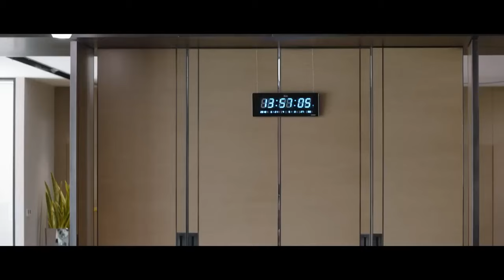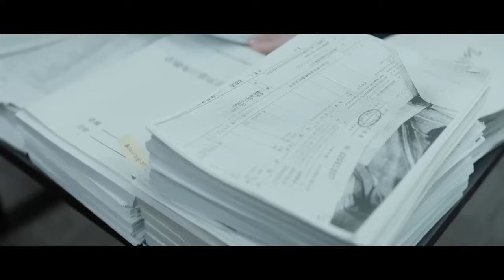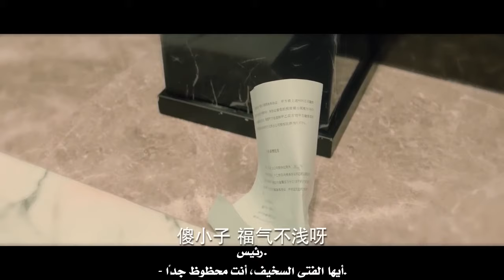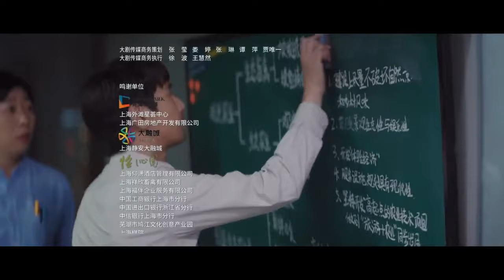عفوا! | الحلقة 4【المجد العادي|Ordinary Glory 】مسلسلات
-ملخص:
قد يكون من الصعب على أي شخص أن يتخيل ما إذا كان سيتمكن من الحصول على أفضل ما لديه من منتجات أو منتجات أخرى. لا داعي للقلق بشأن هذا الأمر. .
 ☆ أنت رفيقي ومعلمي ويسعدني أن ألتقي بك!